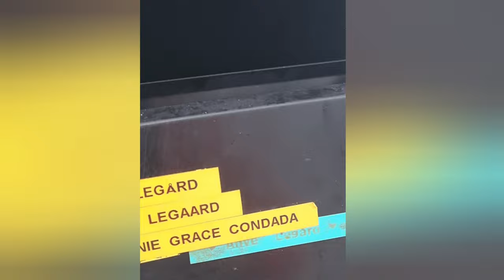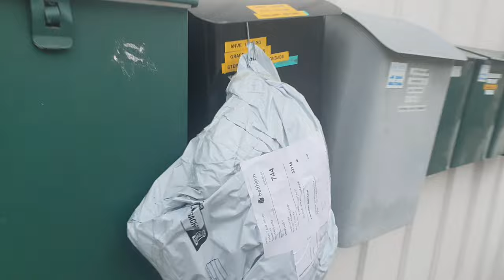UNPACKING ONLINE TREASURE -An ASMR Journey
In the quiet corners of the universe, tucked away in the hustle and bustle of everyday life, there exist moments of tranquility, of peace, of sensory delight. A whisper in the wind, the rustle of leaves, the gentle tap-tap-tap on a window pane. These are the sounds that echo through time, that bring comfort and solace to the weary. And today, we venture into this realm of auditory delight. In my hands, I hold a package a simple plastic container, a mystery waiting to be unraveled. Listen close, can you hear it? The soft scratch of fingertips brushing against the rough surface, the faint creak as the bag shifts under the weight of its secrets. A sharp instrument glides through the adhesive tape, a precise incision, a surgeon's skill. The sound is crisp, clean, a symphony of precision. The bag splits open, a treasure pouch revealing its bounty. The rustle of packing paper, a gentle symphony of whispers and sighs. A ballet of sound that dances in the air. Let's do unpacking eith me and enjoy sensory sounds crisp of this plastics wrap around every otems.